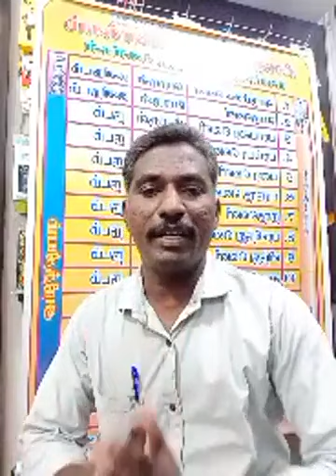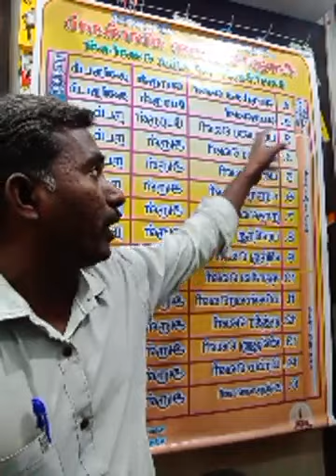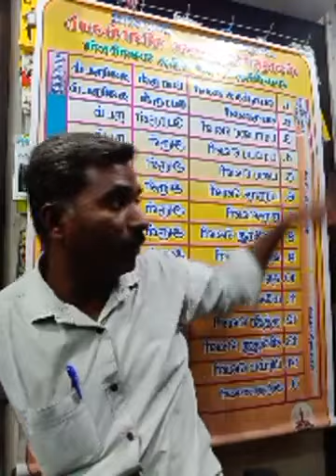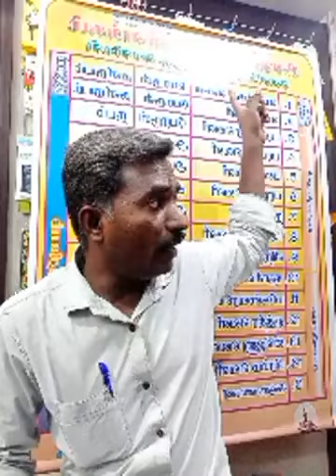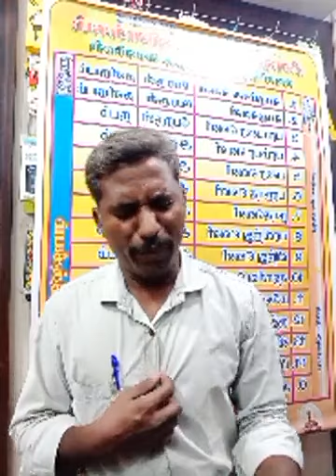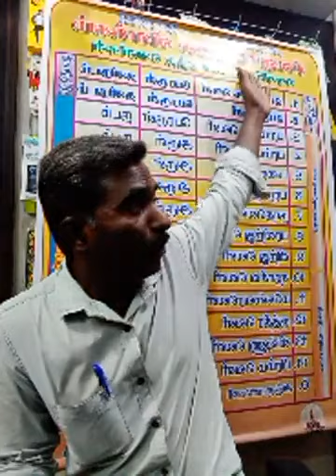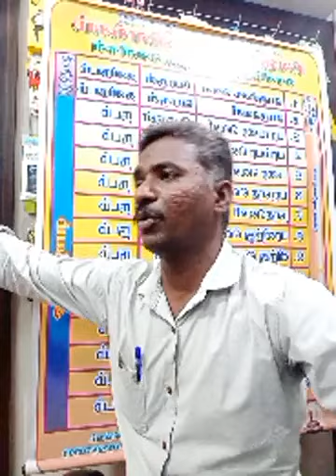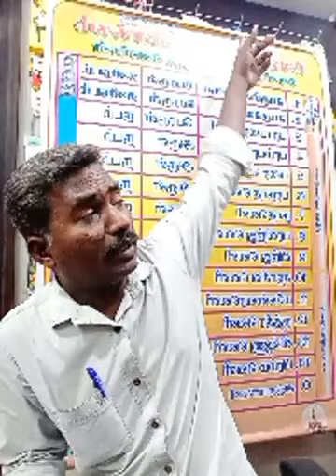Thiruvalluvar days speech-2021